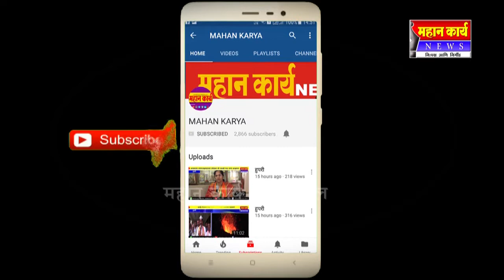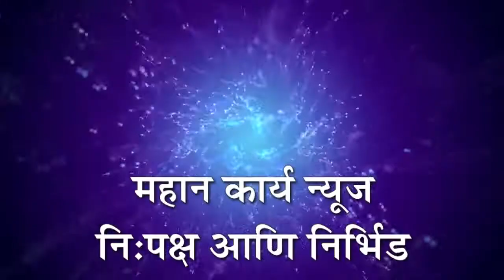आडी येथील मल्लय्या डोगराच्या विकासासाठी ५० लाखाचा निधी